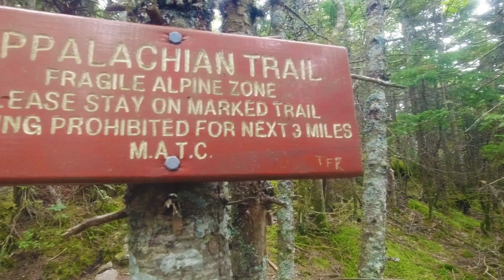AT Thru-Hike Video 109